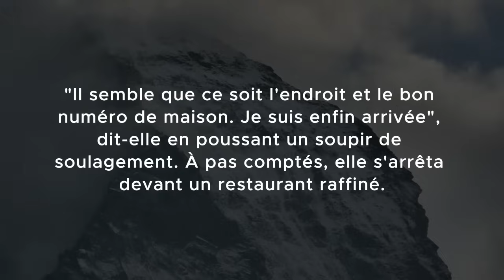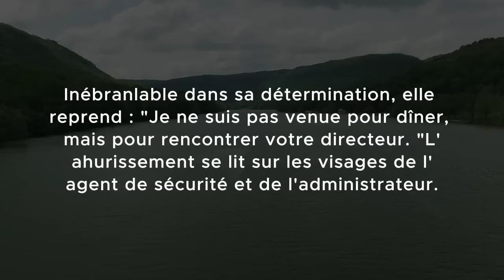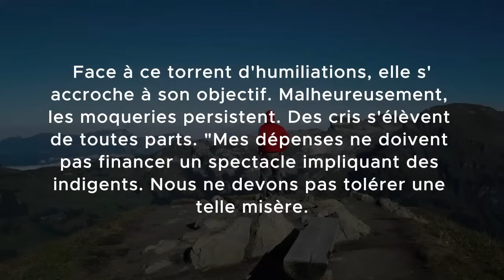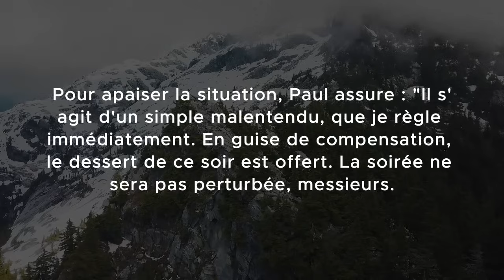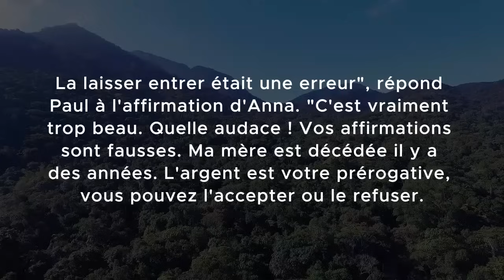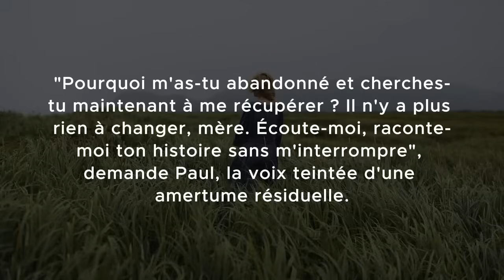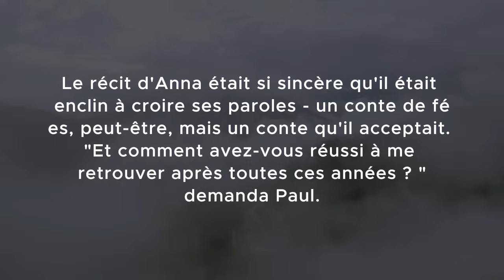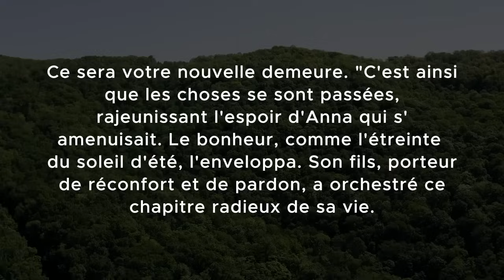Le propriétaire du restaurant a ordonné que le clochard soit mis à la porte, mais lorsqu'il a vu...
Le propriétaire du restaurant a ordonné que le clochard soit mis à la porte, mais lorsqu'il a vu la photo dans les mains de la jeune femme, il a été stupéfait...

Par un jour de bruine, alors que les gouttes de pluie dansent sur la terre et que les piétons sans méfiance se promènent le long de l'avenue, une dame âgée, qui n'a pas été observée, marche lentement sur le chemin.
Des gouttes scintillantes ornent ses joues abîmées par les intempéries et ses vêtements usés jusqu'à la corde. Son manteau en lambeaux, soigneusement rapiécé, dissimulait des histoires du passé. Des bottes anciennes, au bord du délabrement, ornent ses pieds.
Un modeste mouchoir repose sur sa tête. Dans sa main, elle tenait un parchemin plié, ses yeux passant de l'un à l'autre et aux alentours.
"Il semble que ce soit l'endroit et le bon numéro de maison. Je suis enfin arrivée", dit-elle en poussant un soupir de soulagement. À pas comptés, elle s'arrêta devant un restaurant raffiné.
Des clients vêtus avec opulence arrivaient dans des véhicules somptueux et disparaissaient avec satisfaction sous l'élégante façade du restaurant. "Il y a bien assez de temps pour mendier de l'argent", plaisante un passant en frôlant sans réfléchir la vieille dame.
Pourtant, insensible à cette remarque décourageante, elle franchit les grandes portes vitrées.
S'arrêtant un instant, elle examina les murs richement décorés et les aménagements exquis avant de se diriger vers le poste de la réceptionniste. Une jeune fille sympathique, qui arborait il y a quelques instants un sourire accueillant, émettait à présent un grincement gêné.
Avec une pointe de réticence, elle s'adressa au visiteur : "Excusez-moi, mais il semble que vous vous soyez trompé d'adresse. Je vous demande de bien vouloir quitter les lieux, sinon je vais devoir faire appel à la sécurité.
"Chérie, je ne partirai pas. J'ai déjà payé une place à l'avance et j'en ai les moyens", déclare la dame âgée, sincèrement déconcertée par le fait qu'on lui refuse l'entrée. La raison de son exclusion lui échappe. "Vous plaisantez ?